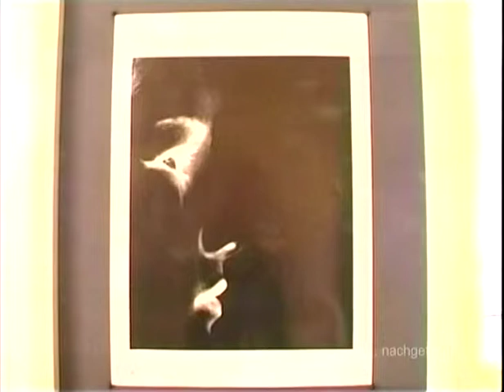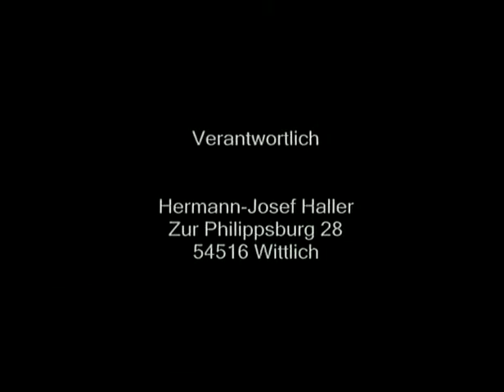2005 - Portrait Dr. J. M. Calleen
Sendung vom 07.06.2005: Portrait von Dr. J. M. Calleen